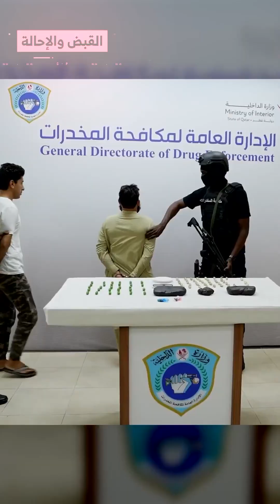Live view of State dept. Drug control efforts to arrest two drug peddlers